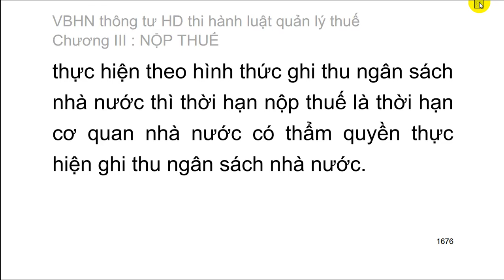[Thi công chức thuế 2016] VB hợp nhất thông tư HD luật quản lý thuế 18/VBHN-BTC ngày 19/6/2015 (25)